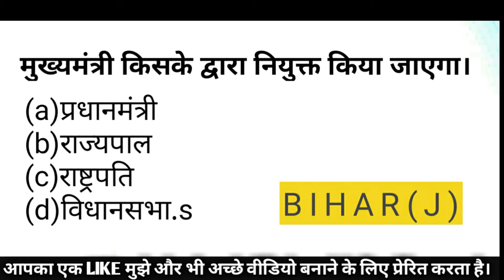मुख्यमंत्री किसके द्वारा नियुक्त किया जाएगा? constitution article 164(1)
मुख्यमंत्री किसके द्वारा नियुक्त किया जाएगा?
(a)प्रधानमंत्री
(b)राज्यपाल
(c)राष्ट्रपति
(d)विधानसभा
Ans-b
                             BIHAR(J)

सविंधान के अनुच्छेद 164(1) के अनुसार मुख्यमंत्री की नियुक्ति राज्यपाल करेगा और अन्य मंत्रियों की नियुक्ति राज्यपाल ,मुख्यमंत्री की सलाह पर करेगा।

here are the link to the books
hindu law

criminal mazor acts (criminal manual )(containing i.p.c.cr.P.P and evidence ( english /hindi) diglot edition